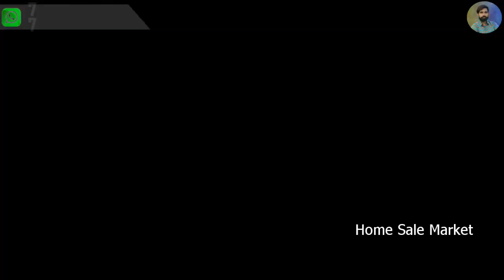20 ਲੱਖ ਦੇ ਵਿੱਚ ਬਹੁਤ ਵੱਡਾ ਘਰ ਵਿਕਾਉ, ਘਰ ਇਹ ਬੈਂਕ ਮੁਲਾਜਮ ਦਾ ਹੈ, ਮੱਛੀ ਮੋਟਰ ਫਰੀ, ਰੇਟ ਵੀ ਇਸਦਾ ਬਹੁਤ ਘੱਟ, hom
ਲੱਖ ਦੇ ਵਿੱਚ ਬਹੁਤ ਵੱਡਾ ਘਰ ਵਿਕਾਉ, ਘਰ ਇਹ ਬੈਂਕ ਮੁਲਾਜਮ ਦਾ ਹੈ, ਮੱਛੀ ਮੋਟਰ ਫਰੀ, ਰੇਟ ਵੀ ਇਸਦਾ ਬਹੁਤ ਘੱਟ, home s

home sale market,new kothi,new home,new design kothi,new home design,punjab area kothi, punjab home for sale,kothi for sale,
new home for sale,new house for sale, budget home,budget house,budget kothi,punjab low price kothi,new kothi design punjab,
home sale,kothi sale,house sale market,sale for kothi,sale for home,

kothi sale, home new design, mahal sale, villa sale, villa new,
 mahal design kothi, mahal desgin home, mahal home, mahal type home,
mahal loan, new house, new home sale market, house sale market, new design mahal,
new design villa, new design kothi, new design haveli, haveli type kothi

home sale market, new home sale market, haveli, sale for haveli, village haveli, kothi sale,
all design new kothi, purani kothi sale, under 30 lac haveli, under 10 lac kothi, home loan, new home loan,
very low price kothi, under 20 lac kothi, village kothi, village haveli, jameen, land house, farmhouse, house sale market

olx barnala,
plot for sale in barnala,
barnalapunjab kothi sale aman nagar moga road,
house for rent in barnala punjab,
agriculture land for sale in barnala,
barnalacolony v,
barnalaproperty dealer,

ਤੇ ਆਪਣੇ ਚੈਨਲ ਦੀਆ ਕੁਝ ਪੋਲਸੀਆ ਹਨ ਕਿ ਜੇਕਰ ਇਕ ਵਾਰ ਐਡ ਕਰਤੀ
ਤਾ ਉਹ ਡਲੀਟ ਨਹੀ ਕੀਤੀ ਜਾਉਗੀ
ਜੇਕਰ ਕੋਈ ਵੀ ਐਡ ਮਜਾਕ ਕਰਦਾ ਪੂਆ ਦਿਦਾ ਹੈ ਤਾ ਉਸ ਵਿਚ ਸਾਡੀ ਕੋਈ
ਜੁਮੇਵਾਰੀ ਨਹੀ ਹੈ
ਜਾ ਕੋਈ ਕੋਠੀ ਵੇਚਣ ਟਾਈਮ ਕੋਈ ਵੀ ਫਰੋਡ ਕਰ ਦਿੰਦਾ ਹੈ ਤਾ ਉਸ ਵਿਚ ਸਾਡੀ ਕੋਈ ਜੁਮੇਵਾਰੀ ਨਹੀ
ਧੰਨਵਾਦ ਜੀ,,,,,